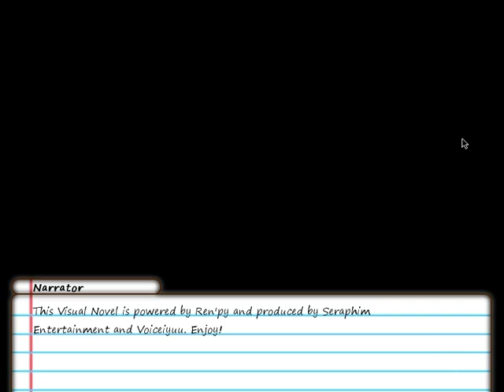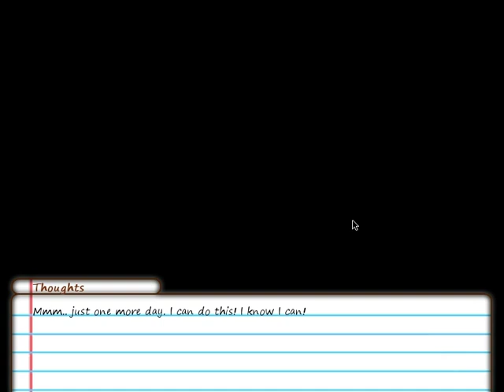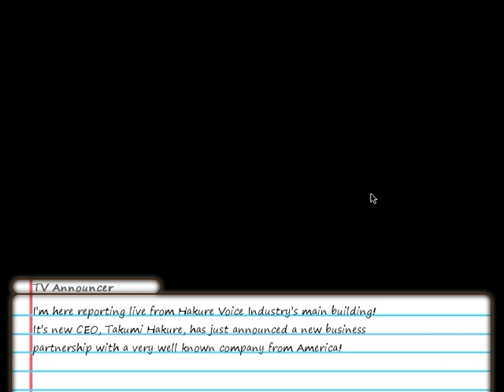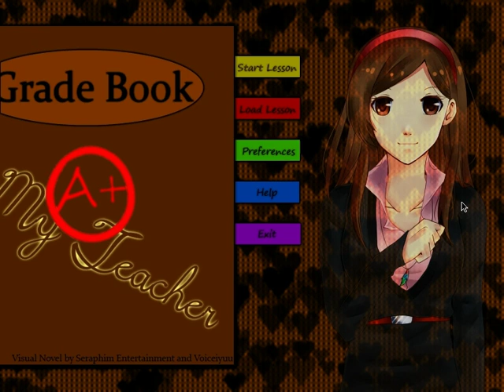Let's Play My A+ Teacher - Dating Sim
Let's Play My A+ Teacher - Dating Sim, the game:
You are a very talented teacher/caretaker for the young age you are. You have made devil children into angels and have trained delinquents to become perfect students in a matter of days. You are nationally famous for your work and many parents and school teachers ask for your advice.

However, one day, you receive a phone call from a very powerful businessman, requesting your immediate aid. Because of the importance of the client, you rush to meet him personally in his office in the city. He then introduces you to his 4 EXTREMELY handsome sons (each having a different mother) and says, "One of these boys will be the next CEO of this company, but none of them are ready. They all still act like children. I ask that you train one of them with the best of your ability to become a mature adult, ready for my position."

Problem is, you only get 3 days to do this. Are you ready to take on your greatest challenge yet?

THIS IS A FEMALE OTOME GAME BY SERAPHIM ENTERTAINMENT AND VOICEIYUU.